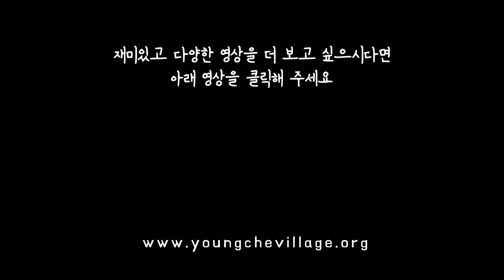전화 공포증을 극복하려면?